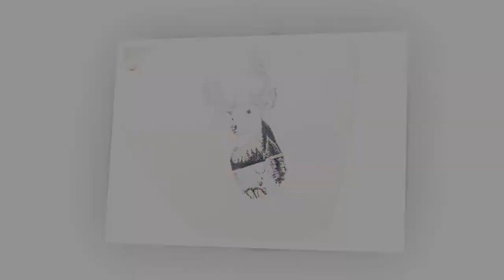Top-30 Best Deer Tattoo Design Ideas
1. Negative space dotwork deer
2. Colorful landscape piece deer tattoo for hands
3. Hyper-realistic stag tattoo for arms
4. Watercolor deer head tattoo for girls
5. Beautiful geometric accents tattoos design
6.  Deer tattoos for mens
7. Watercolor deer with flowers for leg
8. Deer tattoo with pretty pink floral for back
10. Cosmic watercolor deertattoo for women
and more ideas!